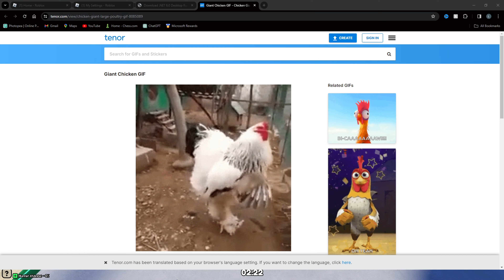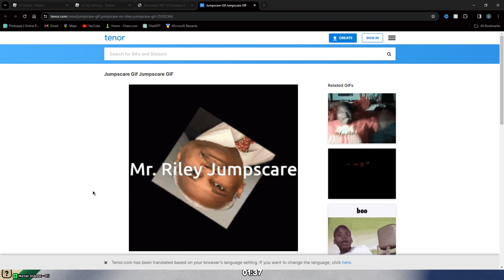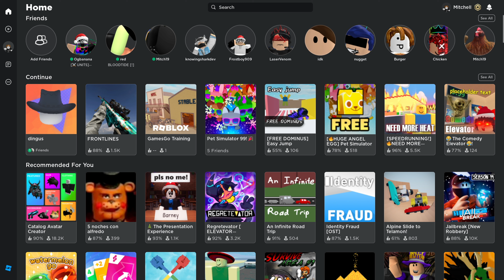Roblox Dingus Is EXTREMELY FUNNY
Hello and welcome back to another video, this video was very funny and I hope you enjoy this video. The roblox game is called dingus and it is very good, go play it with friends.

Go and play the game for yourself using the link here!

!VERY COOL LINKS!